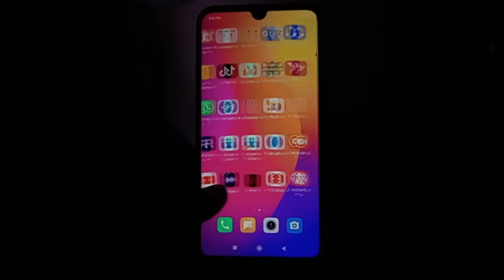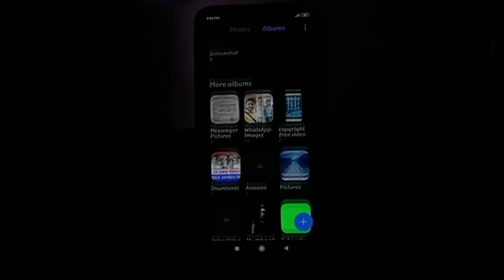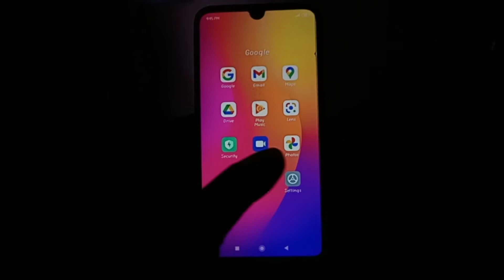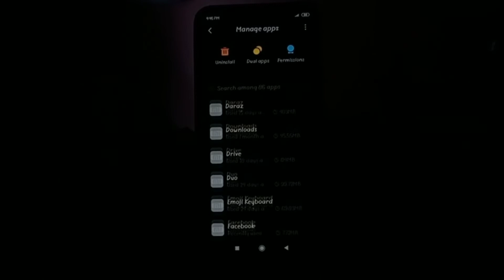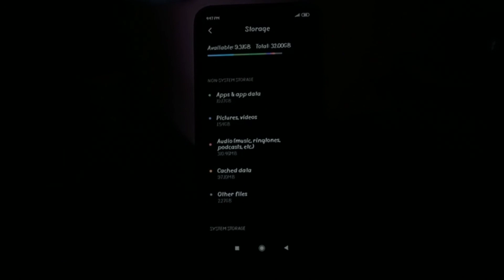ফোনে কিছু নেই,তবুও মেমোরি ফুল?তিন(৩) মিনিটে সমাধান!Mobile Hang Problem Solve Bangla।2022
ফোনে কিছু নেই,তবুও মেমোরি ফুল?তিন(৩) মিনিটে সমাধান!Mobile Hang Problem Solve Bangla।Phone Memory Full Problem Solve-2022